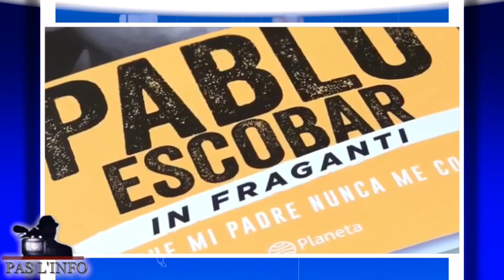Pablo Escobar Travaillait pour la C.I.A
Le fils de Pablo Escobar dévoile que son père travaillait pour la C.I.A